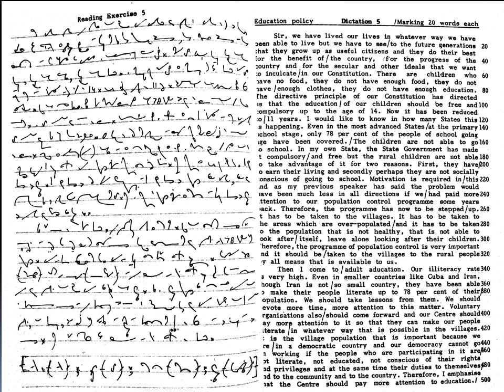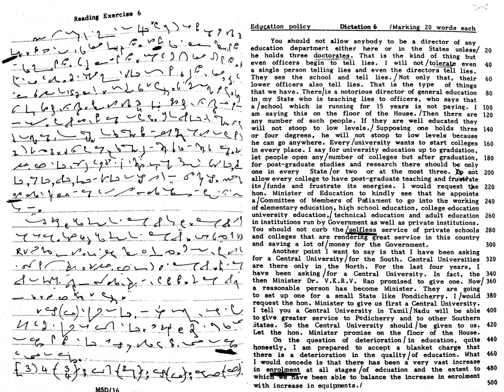Online Stenography Classes | Transcription No. 05-06 | G.D. Bisht | Class 49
This video has English Shorthand Dictation from G.D. Bisht Magazine (following Pitman) of 110 WPM.  Useful for DSSSB Skill Test, SSC Skill Test, Shorthand Classes, Stenographer Exam, SSC Stenographer Exam, Sarkari Naukri, Government Job. Channel will help you How to increase Shorthand Speed, analyse Shorthand Mistakes, Shorthand course online. For images you can visit Likho Steno Academy Facebook Group.